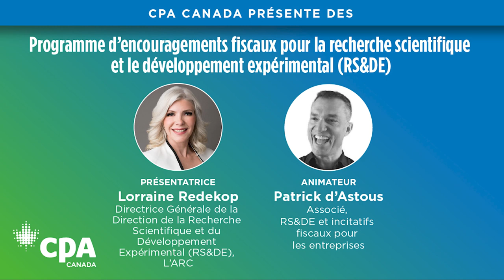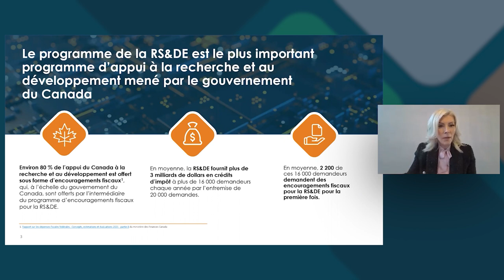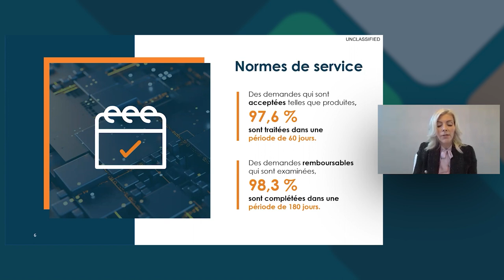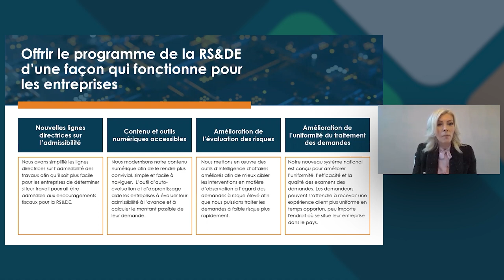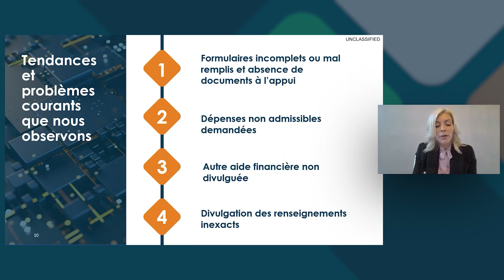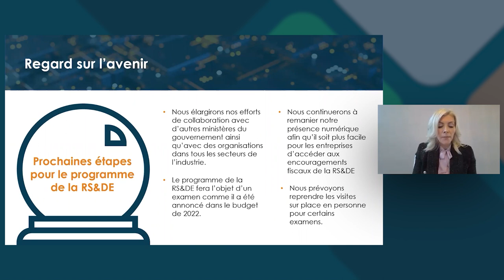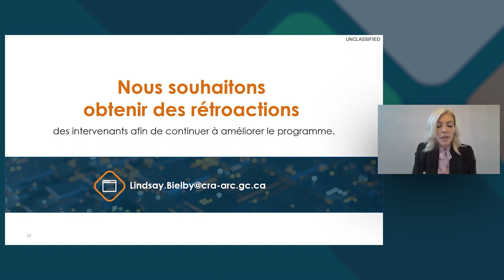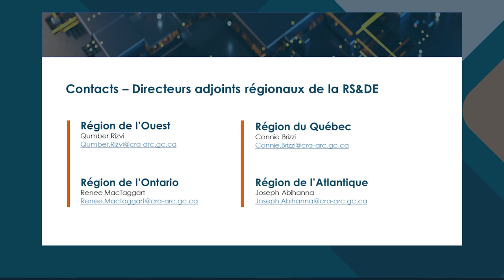Mise à jour de l’ARC : Programme de la RS&DE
CPA Canada a organisé un webinaire en collaboration avec l’ARC au sujet des nouveautés du Programme de la recherche scientifique et du développement expérimental (RS&DE). Les porte-parole de l’ARC y présentent un survol du Programme de même que les initiatives de transformation à venir. De plus, ils analysent les tendances couramment observées dans le domaine et répondent aux principales questions transmises par le Comité sur la fiscalité – Recherche scientifique et développement expérimental de CPA Canada.

Conférencières et conférenciers :  Patrick D’Astous (EY), Lorraine Redekop (ARC), Connie Brizzi (ARC), David Arsenault (ARC)

Déni de responsabilité : Les opinions exprimées dans les présentations faites par les conférencières et conférenciers sont celles de ces personnes et ne représentent pas forcément la position, les points de vue ou les politiques officielles de Comptables professionnels agréés du Canada.